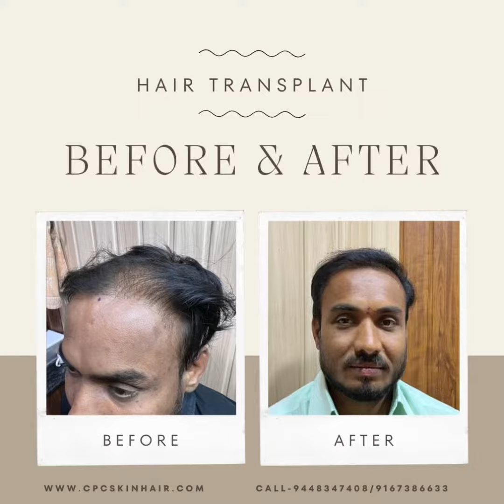Dr Sadiq’s CPC Life changing results at affordable cost 👍ask for free consultation ☎️9448347408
Ask for free consultation CPC ☎️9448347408